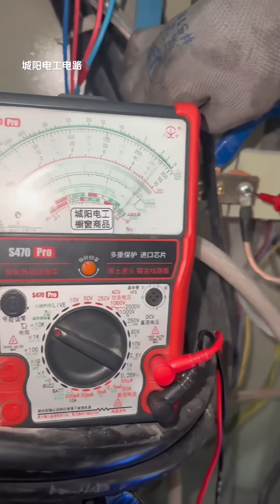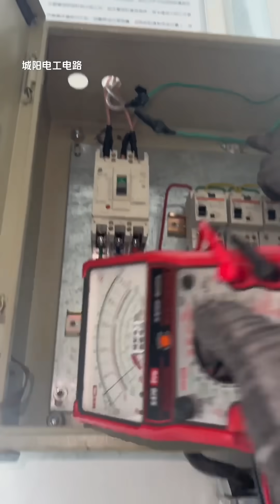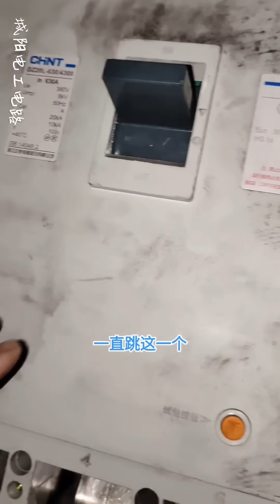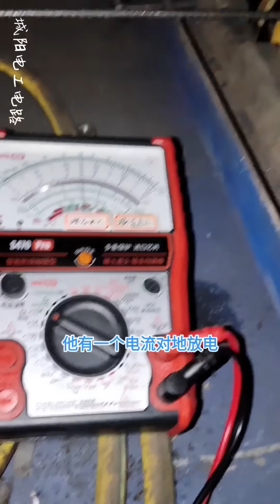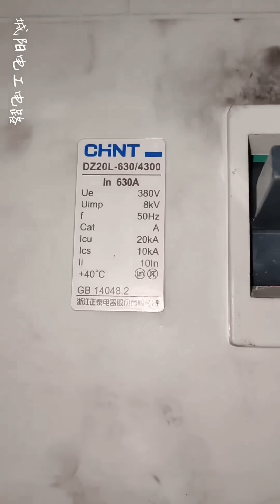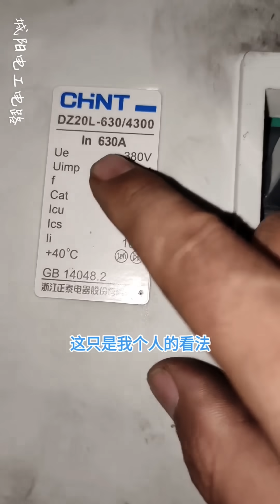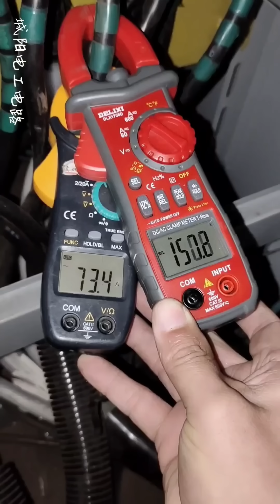工厂开工好几天总是跳闸，到现场看看是谁搞的鬼，结果竟是一台设备接错线导致！【城阳电工电路】